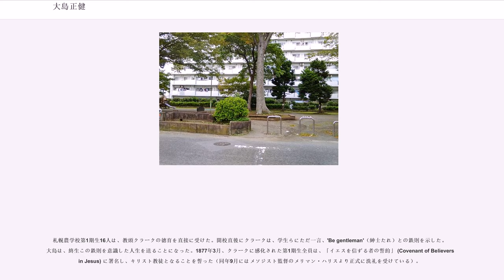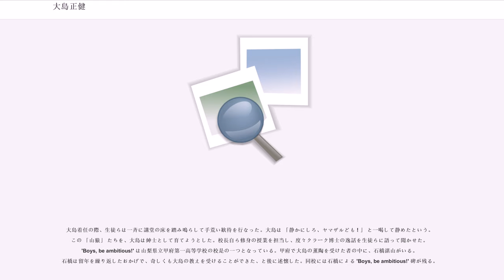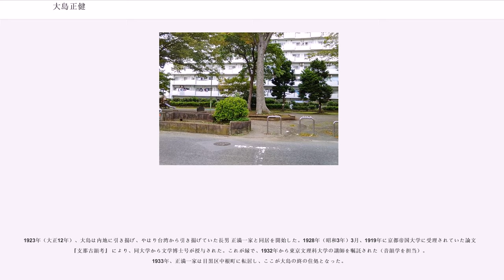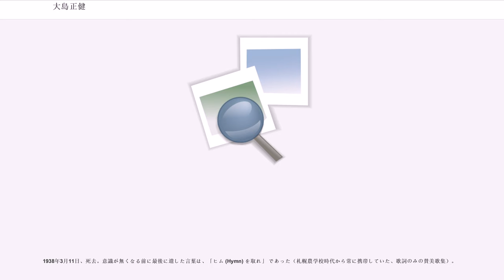大島正健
大島 正健 （おおしま まさたけ、安政6年7月15日（1859年8月13日） - 昭和13年（1938年）3月11日） は日本人の宗教家・教育者・言語学者。札幌農学校（現在の北海道大学）の第1期生であり、クラーク博士の教育指導を直接受けた一人となった。クラークの 'Boys, be ambitious' （青年よ、大志をいだけ） との言葉を後世に残す上で大きな役割を果たした。

1859年（安政6年）、相模国高座郡中新田村（現在の神奈川県海老名市）の名主、大島彦三郎正博・その妻 縫（縫子）の四男（実質次男）として生まれた。幼名は金太郎。兄（三男、実質長男）の頼三郎正義が温厚でおとなしかったのに対し、金太郎は活発な性格であったという。生家は1923年（大正12年）の関東大震災で倒壊し、跡地は大島記念公園として残されている。

金太郎は幼少時より勉学を良くし、寺子屋で助教を務めるようになった。1873年（明治6年）、村に新設された小学校の教師の薦めにより、東京・牛込若宮町にあった私立の英語学校、逢坂学校に遊学した（この頃までに元服し、正健と改名）。1年ほどで学校に飽き足らなくなり、さらに官立東京英語学校（後の第一高等学校）に進学した。1876年、意気盛んな生徒の一人だった正健は、開拓使札幌学校農学専門部（9月に札幌農学校と改称）の生徒募集に応じ、7月、第1期生として入学した。

札幌農学校第1期生16人は、教頭クラークの徳育を直接に受けた。開校直後にクラークは、学生らにただ一言、'Be gentleman'（紳士たれ）との鉄則を示した。大島は、終生この鉄則を意識した人生を送ることになった。1877年3月、クラークに感化された第1期生全員は、「イエスを信ずる者の誓約」 (Covenant of Believers in Jesus) に署名し、キリスト教徒となることを誓った（同年9月にはメソジスト監督のメリマン・ハリスより正式に洗礼を受けている）。

1877年4月16日、クラークは任期を終えて札幌農学校を去った。大島はクラークとの別離を漢詩に詠んでいる（クラークの別離の言葉については、ウィリアム・スミス・クラークを参照のこと）。

札幌農学校在学中は、第2期生の新渡戸稲造、内村鑑三らと親交を深めた。内村は元々はキリスト教に強固に反対していたが、大島らの熱心な教化により、キリスト者となった。

1880年（明治13年）7月、大島は札幌農学校を卒業し、開拓使御用係となった。同年10月には札幌農学校予科教員となり、和漢学・地理学を担当した。1883年3月には助教に昇格している（地文学・代数学を担当）。同年8月、伊藤一隆の妹の平野千代と結婚し、翌1884年6月には、長男 正満が誕生した。

1886年、札幌独立キリスト教会から牧師に任命されたが、按手を受けていなかったことが外部のキリスト教会で問題視されたため、1888年に新島襄の仲介で按手礼を受けた。しかしこのことがいかなる組織にも帰属しない独立教会の内部の反発を買い、後に札幌を去ることになるきっかけとなった（クラーク先生とその弟子たち、「新島襄先生来る」より）。1892年4月、佐藤昌介校長心得（農学校の同期。後の北海道帝国大学初代総長）より、牧師と教員（1889年から教授）との兼務を諫められたため、牧師の職を辞した。

1893年（明治26年）10月、大島は札幌農学校を辞職した。直後の11月10日、札幌農学校は文部省直轄学校となった（勅令第208号）。『クラーク先生と その弟子たち』（1993年版） 301-303頁（大島智夫稿）は、札幌農学校は文部省直轄学校となる条件として文部大臣から教授定員削減を求められており、佐藤昌介校長が大島に暗に教授辞職を迫ったのはそのため、と結論付けている。

大島は京都の同志社普通学校の教授（数学担当）に転じた。3年後の1896年7月、同志社を辞職し私立奈良中学校の校長となった。このころ、同志社中学から放校処分を受けた金山平三を引き受けて、奈良中学に入学させている。私立奈良中学校は聖公会系のミッションスクールで、現在の奈良県庁付近にあったが、1901年3月に廃校となった。

現在の山梨県立甲府第一高等学校の前身、県立山梨県第一中学校（1906年から山梨県立甲府中学校）は生徒の気性が荒く、同盟休...